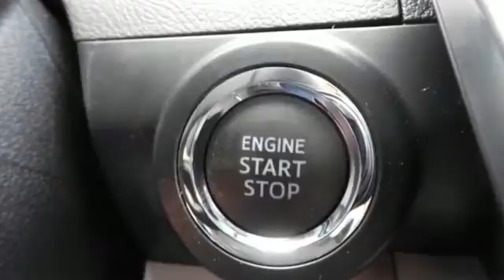2015 Toyota Camry Rochester MN Winona, MN S24835 - SOLD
Year: 2015
Make: Toyota
Model: Camry
Trim: XLE
Engine: 2.5L I4 SMPI DOHC
Transmission: 6-Speed Automatic
Color: Gray
Interior: Ash
Stock #: S24835
VIN: 4T1BF1FK0FU955321

Address:
4900 Highway 52 N